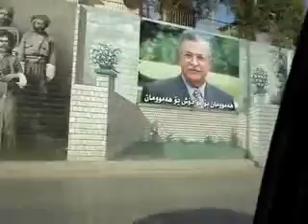Bashir's tour of Sulimenai.mpg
Bashir gives a tour of his hometown of Sulimenai in Kurdistan, Northern Iraq.